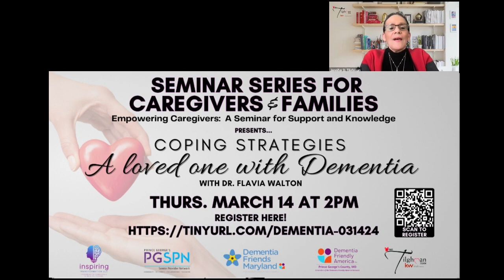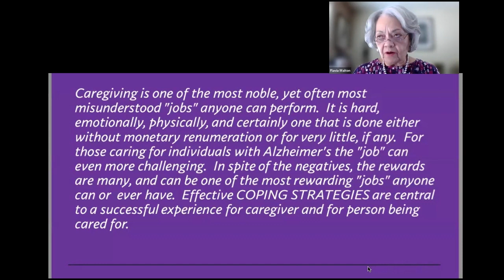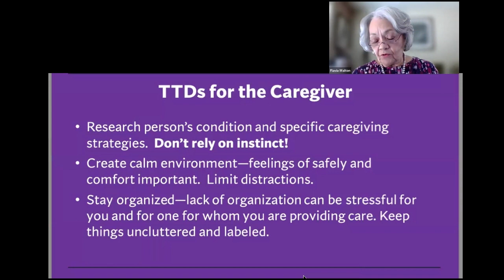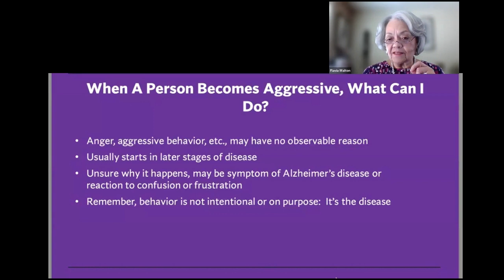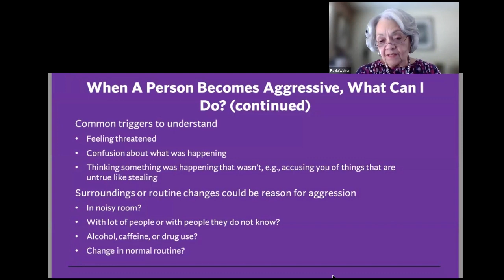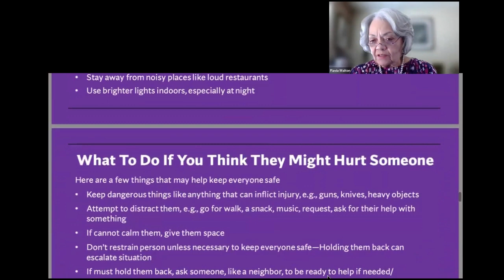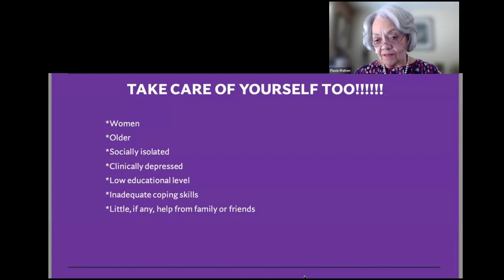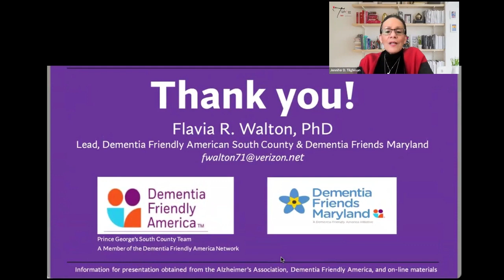Seminar Series | Coping Strategies - A Loved One with Dementia by Dr. Flavia Walton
Welcome to our seminar series for caregivers and families: Coping Strategies - A Loved One with Dementia by Dr. Flavia Walton. In this session, we'll explore invaluable coping techniques tailored specifically for those navigating the challenges of caring for a loved one with dementia. Dr. Walton will guide us through practical strategies and compassionate insights to support both caregivers and their loved ones on this journey.
Thank you for joining us as we embark on this important discussion together.